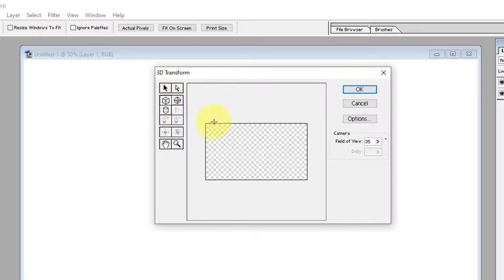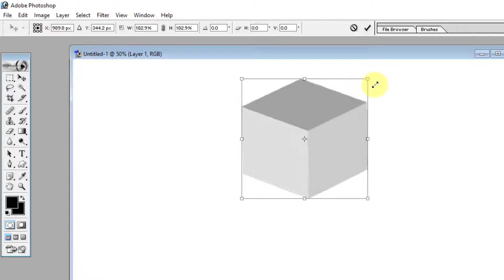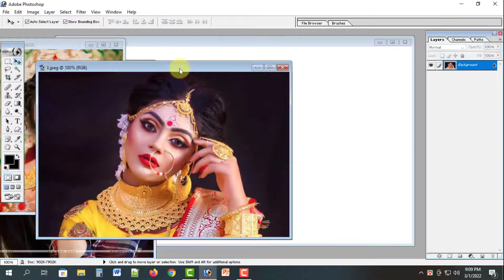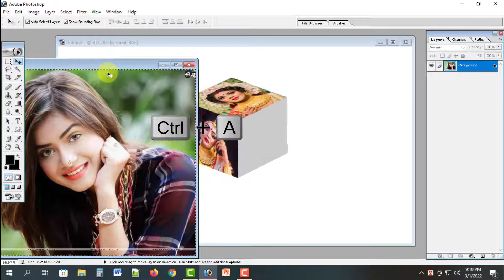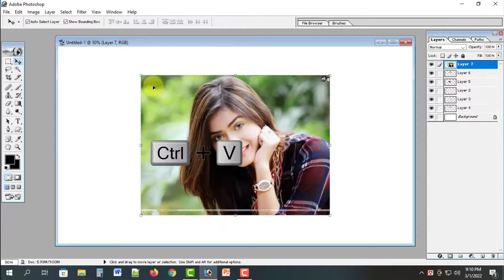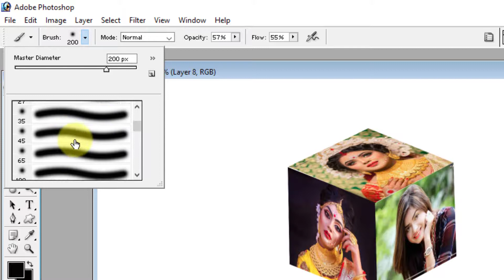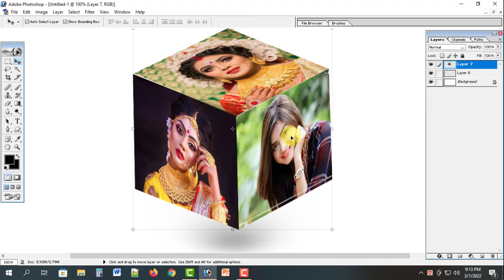How to Create 3D Cube Photo in Photoshop 7.0|| 3d shape in Photoshop|| 3d Image create in Photoshop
In this tutorial i am describing about:
1. How to create a cube shape Photo in Photoshop 7.0?
2. How to create a 3d shape in Photoshop or 3d Image create in Photoshop?

In Photoshop 7.0 crate a 3D cube shape is very easy and interesting. After watch this tutorial just one time hope you can learn this technique within short time. And also can apply this 3D cube shape Design to you photo with so professional looking.